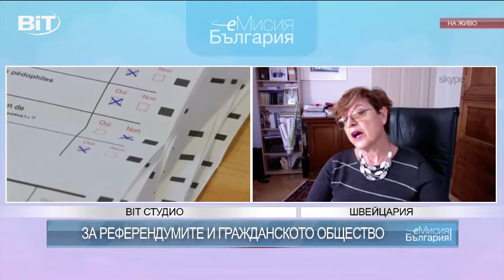Леа Коен: За референдумите и гражданското общество (01.10.2015)